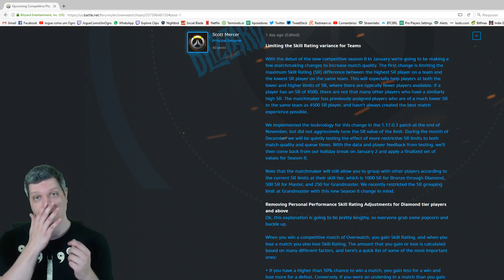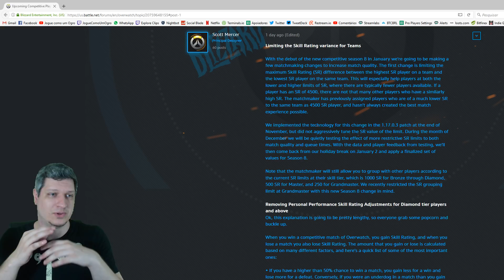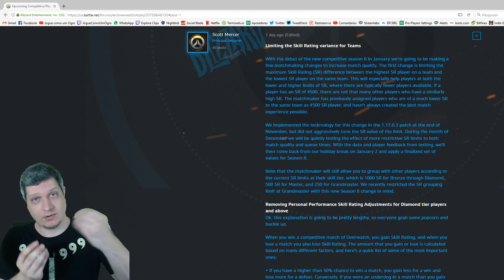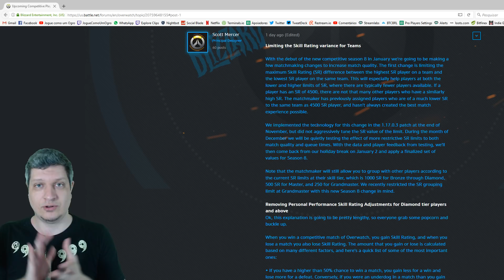VAMOS DISCUTIR AS MUDANÇAS - SR DO OVERWATCH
No último vídeo falei sobre as mudanças que estão por vir no cálculo de SR do Overwatch.
Hoje vamos discutir as mudanças, pontuando o que pode ser interessante e o que pode acontecer de ruim na ranqueada.